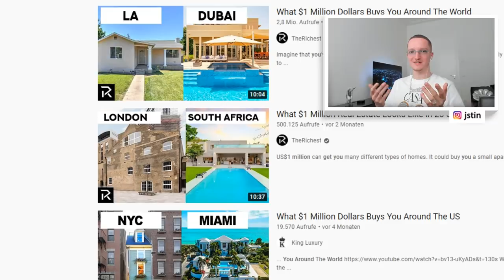Justin reagiert auf "Was du für 1 Million weltweit bekommst!" 🏡 | Reaktion